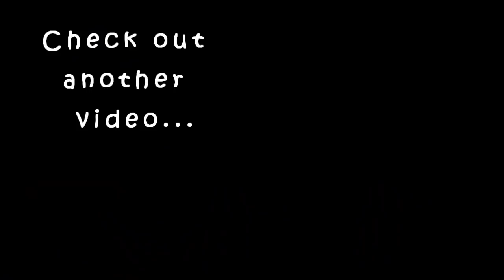ആരു കണ്ടാലുംഏതു പ്രായത്തിലും ചോദിക്കുക എന്താ ഇത്ര glow എന്നായിരിക്കും|No products|3times in a week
In this video i am giving you a skin glow challenge for 6weeks.Do it and see the magic ..

Karimashi

- Top :
- Lipstick :
- Earrings :
- Others :

Big  🐻  Hugs❤️